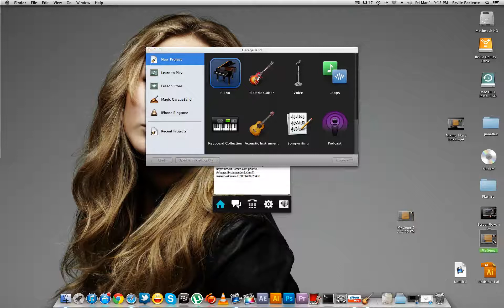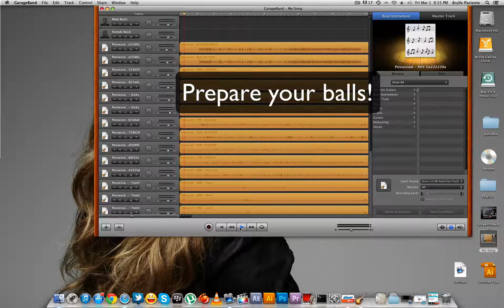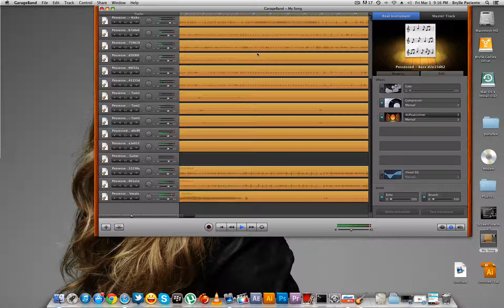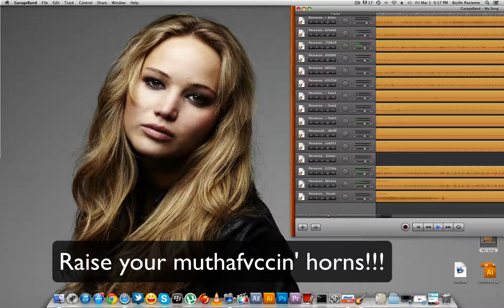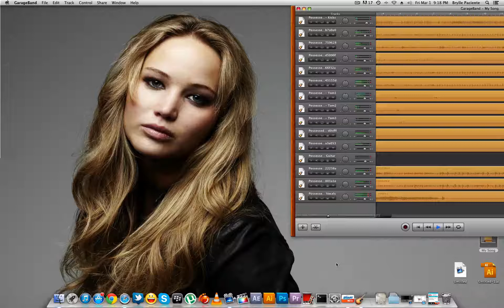Mixing like I know what I'm doing.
A rookie practicing to mix. Just played with the knobs. My first time to mix. So don't expect it to be smooth and pro-ish!

Enhancement:

Kick 1 - Lowpass FiIter
Kick 2 - Highpass Filter
Bass 1 - Clean tone
Bass 2 - Distorted
Vocals - Limiter
Guitars - Amplitube 3
The rest - Just compressors :)

Enjoy! \m/